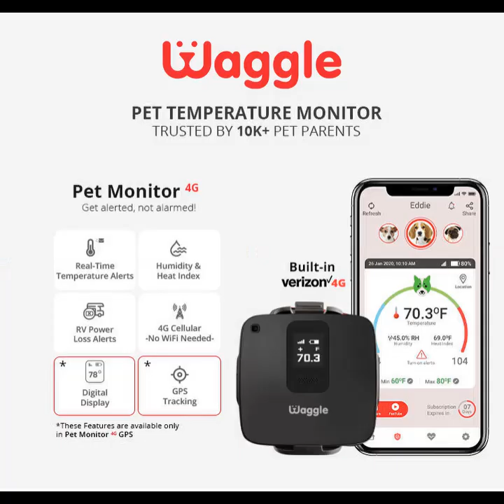Corgi things melon as a ball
That's not a melon. That's his ball now.

Waggle Pet Temperature Monitor words via built-in 4G cellular to monitor temperature, humidity, and more and alert you via App, Text & Email about any potentially unsafe conditions for your pet in an RV, car, or home. No WiFi is needed.